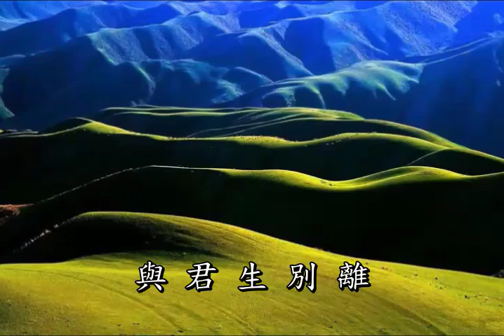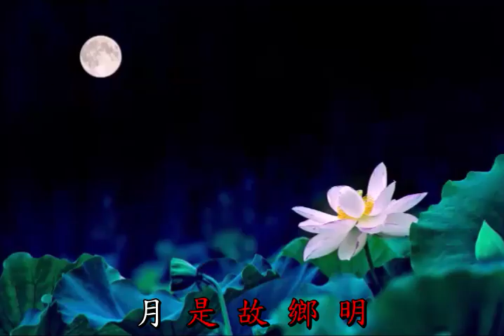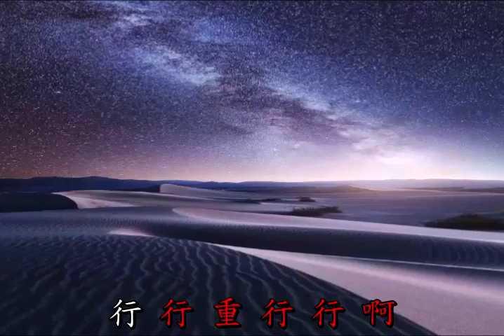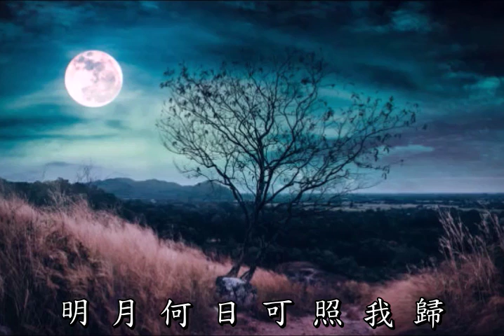思鄉曲 Nostalgia 伴唱KTV視頻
作曲： 馬思聰
漢語填詞： 翁詩浩

古詞新韻思鄉曲選曲自馬思聰的小提琴曲思鄉曲，翁詩浩將原曲填上了古詞。馬思聰的小提琴編曲，取材自綏遠民歌城牆上跑馬。